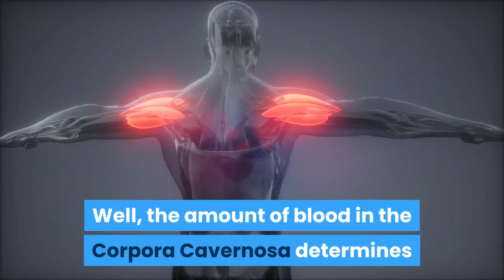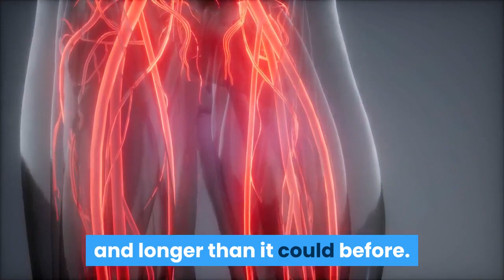Want To Increase Your Penis Size? Check Out How You Can Make Your Penis Bigger Starting Today!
Have you always wanted to increase your penis size but do not have a clue how or if you could actually do so? Many guys desire a bigger manhood but end up doing the wrong things that not only do not work but leave them in a worse state.

Surgery is one of the many ways that men turn to in order to add a few inches to their penis. But what most guys don't know is how surgeries can actually cause more damage than good.

Not only is penile enlargement surgery a painful process, it is also a risky one. There have been numerous reports of male patients who suffered from problems such as erectile dysfunction and impotency right after having surgery done to enlarge their manhood.

Fortunately, you do not have to risk your manhood by going under the knife. There is a much safer and easier way to increase your penis size - and you can start doing it from today!

Making Your Penis Bigger On Your Own

Medical research has shown that the average male organ still has a lot of potential for natural physical growth. So, in actual fact, there is really no need for such extravagant procedures such as surgery to get your penis to grow for real.

What the researchers found out is that the male organ just requires a form of stimulation in order for it to begin increasing in size, albeit not instantaneously.

One of the ways in which you can "stimulate" your penis to become bigger is by simply doing exercises to it. And although exercises commonly refer to strenuous physical activities, penis exercising is far from being a demanding routine.

The exercises that you need to perform on your penis are more of stretches and massages that are absolutely easy for you to do - so easy that you only need to use your own hands to perform them!

How Your Penis Grows By Stretching It

The stretching and massaging action that you do for the exercises actually help the cells that form up the penis' two primary blood channels (also known as the Corpora Cavernosa) to break down. As a natural reaction, the cells then regenerate into larger and healthier cells.

The bigger cells in the Corpora Cavernosa allow the blood channels to take in an increased amount of blood in them. This amount of blood gradually increases as long as while you perform the stretching and massaging exercises to your penis.

Over a period of time, the Corpora Cavernosa would be able to store much more blood in them than they could ever have before!